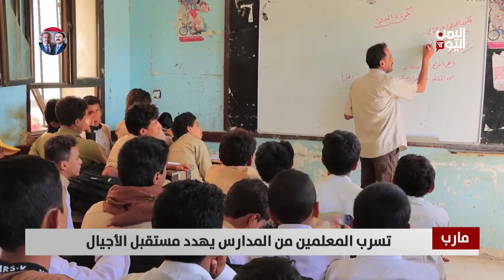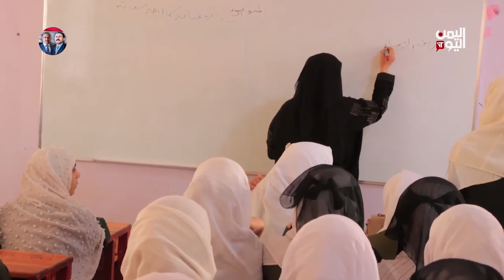مارب| تسرب_المعلمين من المدارس يهدد مستقبل الأجيال | تقرير فؤاد المجيدي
وفي مارب أيضا .. ازدياد معدلات  تسرب المعلمين  أصبح ظاهرة تؤرق المدارس الحكومية  ، حيث  أدى التسرب الى ارتفاع نسبة العجز في الكادر التعليمي ، والذي اثر بدوره على مستوى التحصيل العلمي